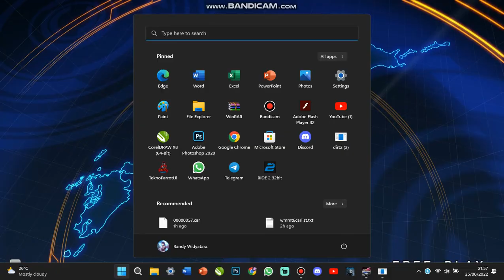WMMT6 - Mazda RX-7 Type R (Minato Mirai (out), Full Tune & Manual Transmission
NOTE : I didn't want to share the download link. Just search youself, this game i think hard to find it.
Actually, this game just running with 1360x780 Resolution, and it can full screen mode.
Also, this game using Teknoparrot.
My Laptop Specs.
Lenovo Ideapad V14-IIL :
SSD 256GB
The “Lamborghini” and “Lamborghini Bull and Shield” trademarks, copyrights, designs and models are used under license from Automobili Lamborghini S.p.A, Italy.